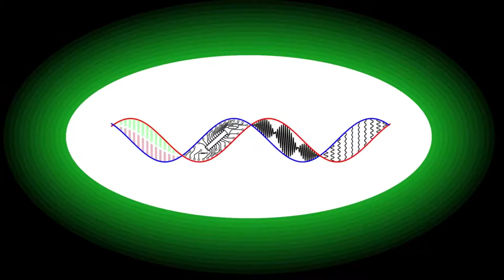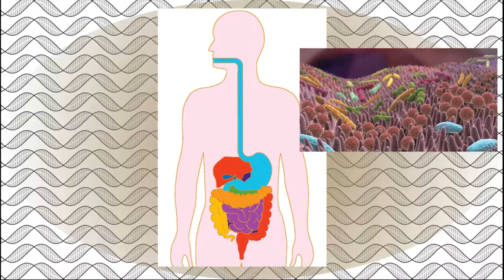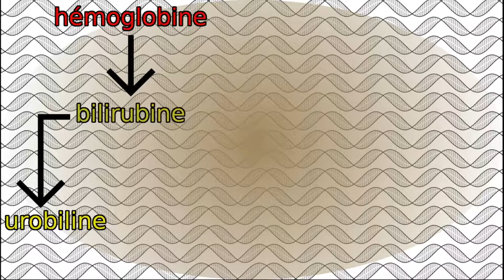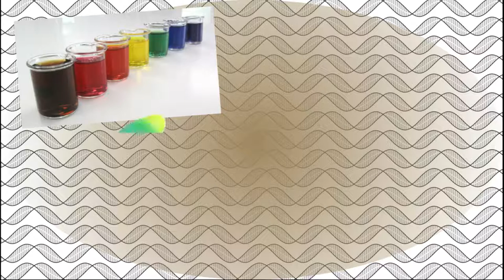💩 Pourquoi le caca est-il marron ?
Alors que nos aliment sont de couleurs variées, nos déjections quant à elle ne présentent pas la même diversité en arborant toujours des teintes de marron. Mais où passent alors les magnifiques couleurs de notre nourriture, et d'où proviens cette couleur marron si caractéristique ?

Extraits vidéos :
Kaamelott (S02E76, Corpore Sano)
Licore et son caca arc-en-ciel :